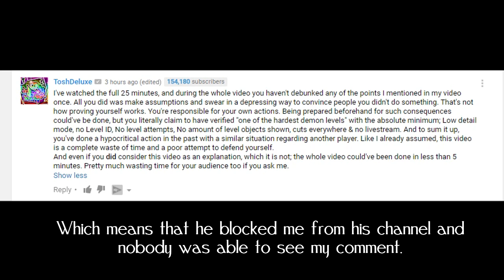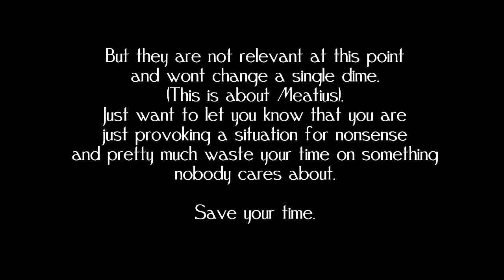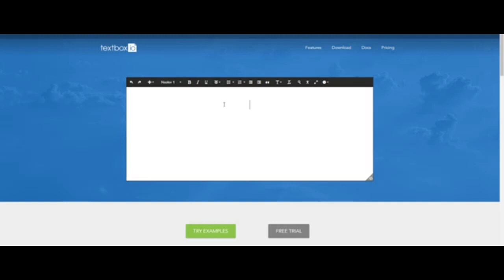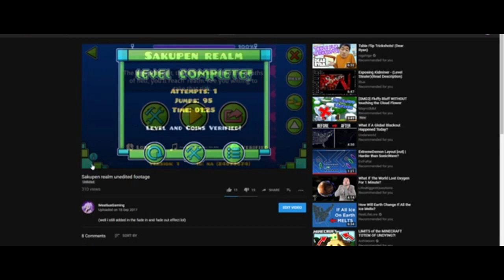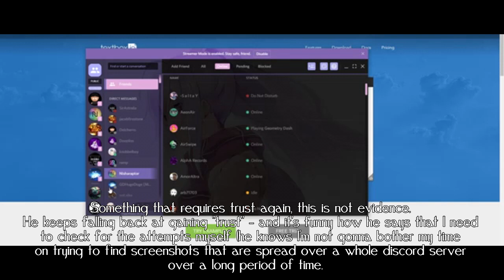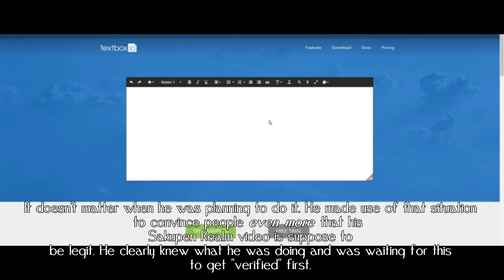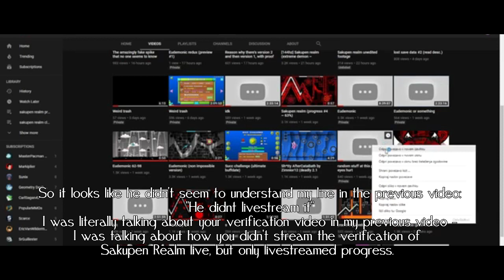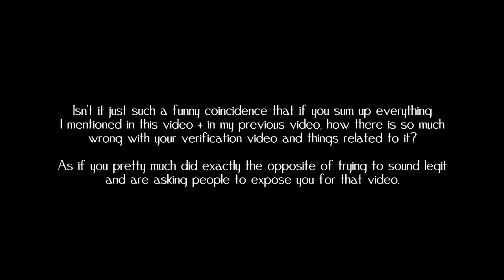Exposing Deputy - MeatiusGaming Response (Sakupen Realm)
UPDATE [24 Sep 2017]: Meatius uploads Sakupen Realm 33-95 (and once again, it's not streamed). Let me tell you one thing manipulating c#nt. The whole point of this video is how you semi-auto'd this level. You getting so-called ''progress'' on it, doesn't prove anything towards anyone except your cocksucking friends. People semi-auto'ing only make use of this to auto the hardest parts of a level (most likely wave parts) - Being exposed doesn't mean that you can't do decent runs on a level. Pretty sure you attempted to actually beat the level, so you practiced it along for a couple of weeks. But that spicy bit of semi-auto will do a big job for the completion. You earlier claimed in a comment section with another GD player how the first 33% is the hardest part of the whole level and quite hilariously you skip that percentage. You're not disproving shit with your poor backlash. Beat the level like I've mentioned in the video and you're clean. You're probably the most manipulating stubborn c#nt I've ever seen in this community along with UltraBagel. Stop trying to do everything out of context.
I wouldn't be surprised if he worked his ass off 24/7 right now, trying to beat the level legit to prove the point rofl.

Fucking pathetic cocksuckers with their disgusting attitude and manipulating spreading behavior thinking he's legit literally make me sick. Who's ignoring here? I clearly told him what to do in this video and he didn't do it, because he can't. Playing off as if he disproved any of my points (or pretending like I'm ignoring anything) isn't going to change anything at all.
He didn't disprove anything and does the exact opposite. Victim cards are over. He hacked. Deal with it kids, open your eyes.

Video Description:
Watch completely till the end - I'm sick and tired of people believing anything in this community just by friendly politics - Friends telling friends its legit, friends sharing to relatives saying its legit, relatives sharing to public and so on. I honestly don't care about what Meatius does, it's pretty much how he takes victory for a poor verification video with literally holes in each side. He doesn't need to defend himself. Just rebeat the level, you have 110.000 attempts for christ's sake. Doesn't matter if it takes a while. I have patience, do you?

To any of Meatius his friends - Understand that I am not trying to be a dick here. Im just going after what I believe in and whats better for the community. I dont have any issues towards any of you.

Meatius, showing progress of you doing 7-37, 32-65, 57-92 doesn't prove anything. It's like me saying: Here, take my Yatagarasu 0-21, 22-71, 72-100 progress, I've beaten the level now (even though I didn't, but I can easily manage to redo these progress runs at any time - This is an example.

Take an example from Sunix, how he deals with his ''accusations''. Throws a progress video from 0 to 80-90 right away, doesn't need to deal with excuses around the community.